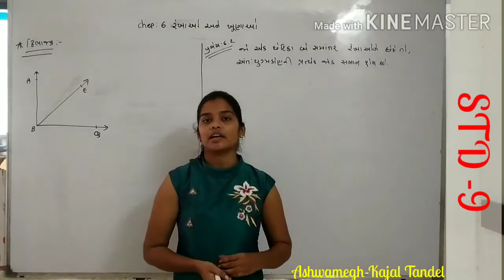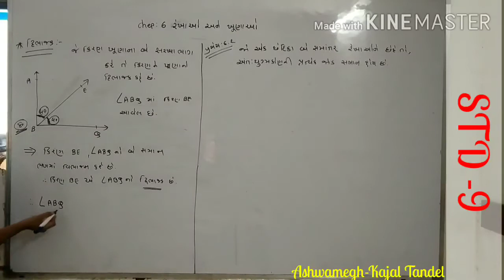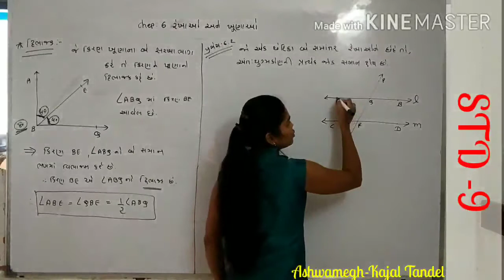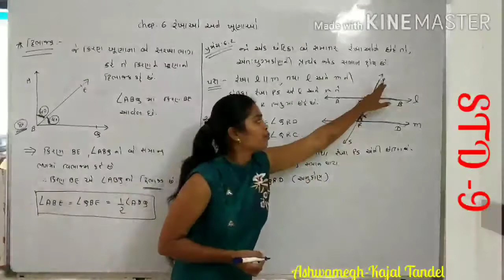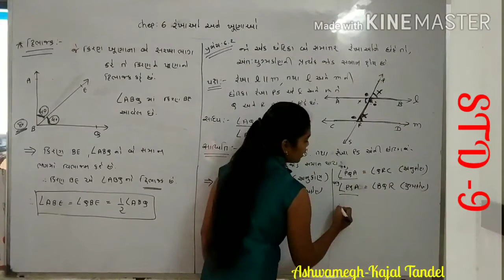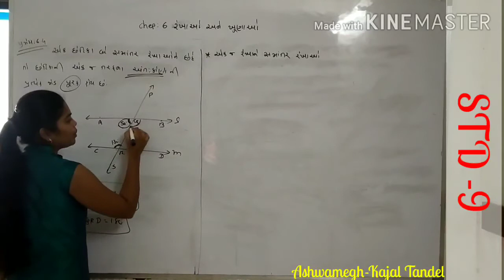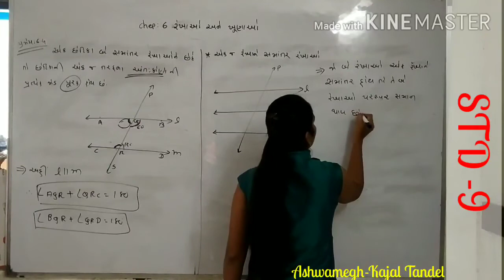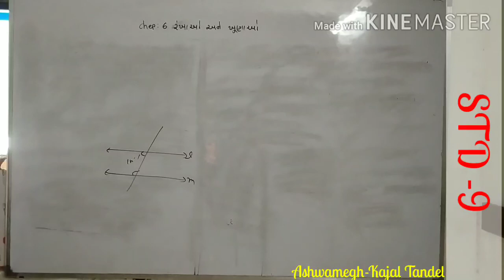Std 9 maths chep -6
ખૂણાનો દ્વિભાજક , પ્રમેય - 6.2 , 6.3 , 6.4 , 6.5